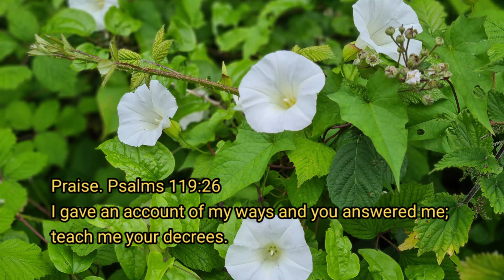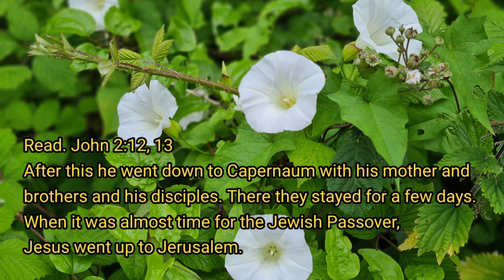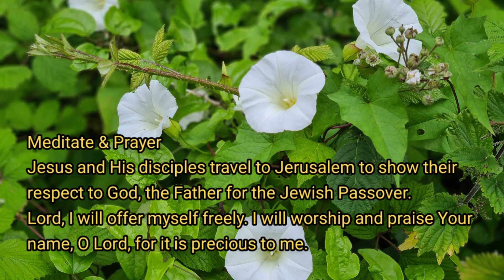Daily Meditation for a Fresh Start! John 2:12, 13 Praise, Read, Declare & Pray. Devotion to God.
Meditate ever present love and
Praise, meditate and pray in the presence of God!

Kindly recommend you to enjoy it!